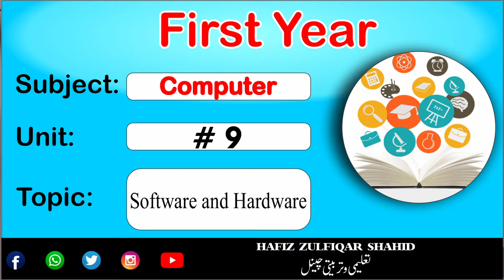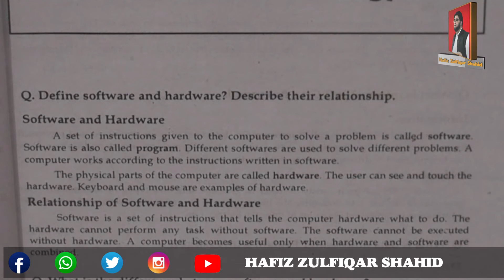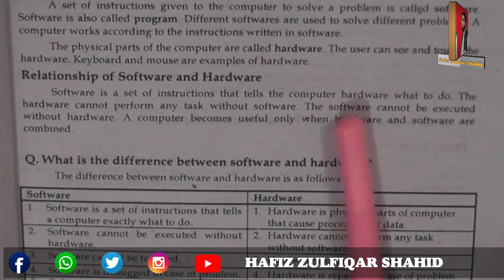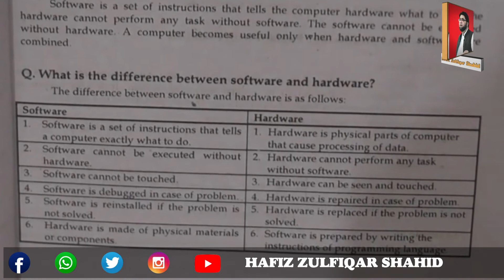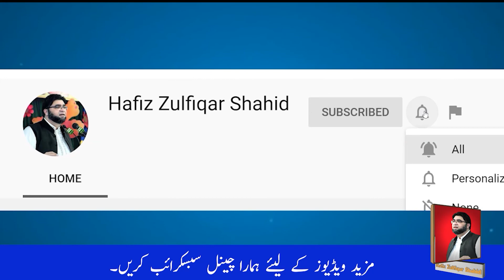PART-1 Computer Unit 9 Software and Hardware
PART-1
Computer
Unit 1
Software
and Hardware